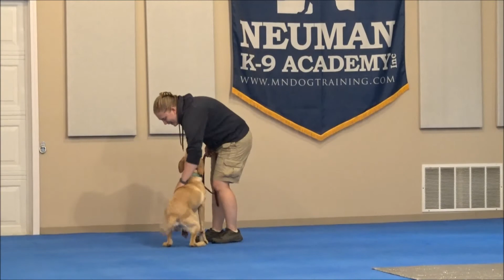Thor (Labrador Retriever) Boot Camp Dog Training Video Demonstration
Thor (Labrador Retriever) graduated from the dog training boot camp at Neuman K-9 Academy. This program included obedience commands to sit, stay, heel or walk on a loose leash, come when called, proper etiquette, no jumping up, meeting and greeting people under control, and running on a treadmill.

Our dog training camp provides programs for Labrador Retriever's such as boot camp, obedience training, and puppy camp.